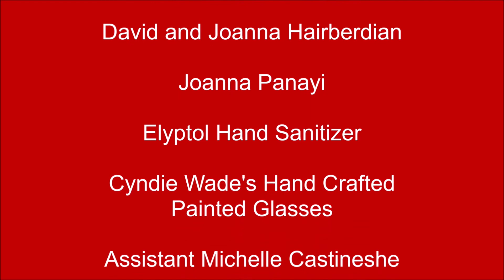Movie Reviews and More talks to Madeline Forman about her lost music recordings. #214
Singer Songwriter and Co-Host Jessica Heim talks to Madeline Forman and Howard Forman about her lost recordings from the 40's. I love Madeline's voice and I'm so happy Howard was able to preserve them for everyone to listen too.